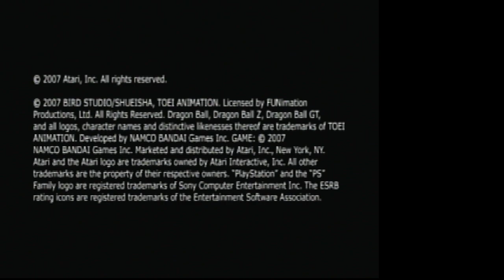Dragon Ball Z Budokai Tenkaichi 3 - 02 - Frieza Sage - Dear God, not the horns!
This is a fresh run-through of Dragon Ball Z: Budokai Tenkaichi 3.

This has been edited since it was uploaded from twitch.

I think I need some kind of montage workout, because I am NOT doing that great! I am so out of practice that Frieza's grunts are kicking my backside!